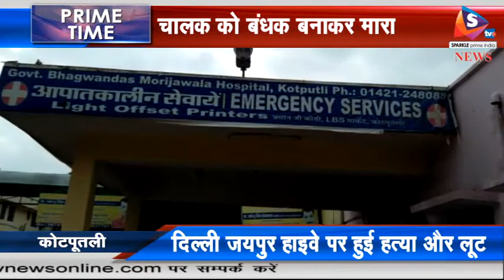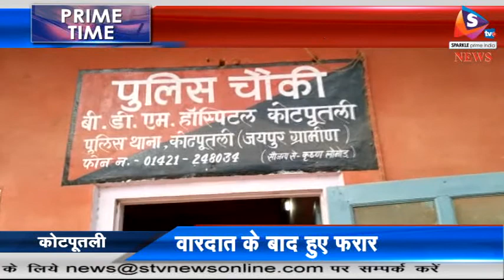Bulletin 09 Sep. 2017